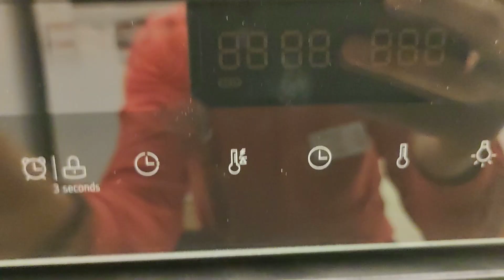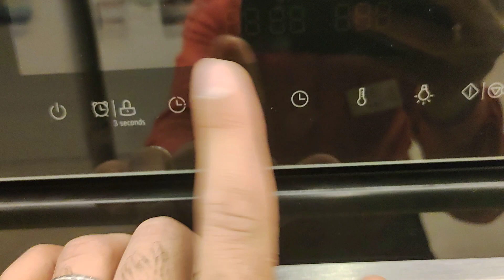Soba LG WSEZM7225B1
Quraşdırılmış soba LG - 72 litr həcmli 11 proqramlı model. Çin istehsalı